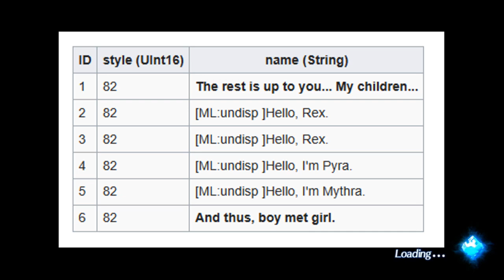We Finally Know What They Say...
Grab some snacks and enjoy! Thank you all so so much for all the continued support!

Play Xenoblade